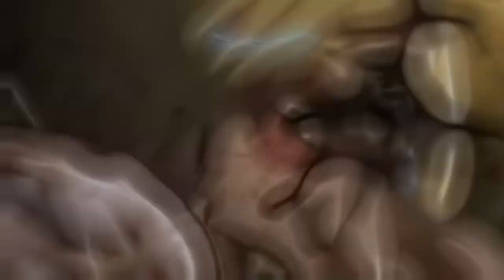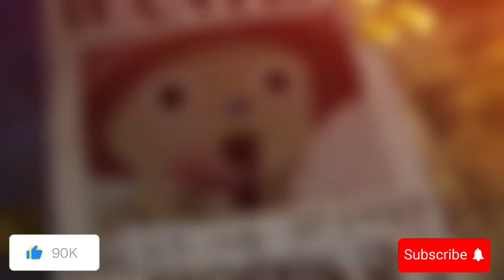God Valley Finally Begins! One Piece 1095 Review!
The God Valley flashback has finally started. Kuma probably has the saddest back story so far! Will Saturn in this arc? What is this world shaking egghead incident?